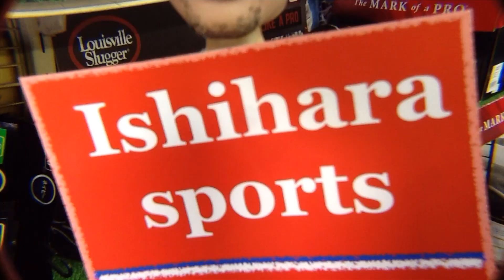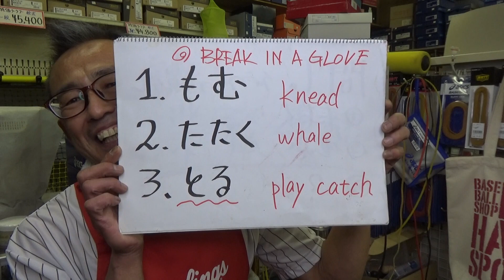グラブ型付け「業務連絡」外野手用 Worldpegasus87pattern(Break-in)【#2117】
ワールドペガサス「グランドペガサス」シリーズ。軟式外野手用87型の型付けになります。業務連絡です。
I break in Worldpegasus outfielders this time. Thank you !